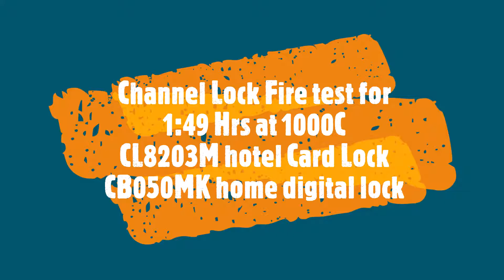Channel Lock with EN1634 fire test at 1000C for 1:49 Hours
Contactless card ( IOT) Lock have been done the fire test which compliance with EN1634, this certificate fulfill the installation of lockset at public and common entry door.